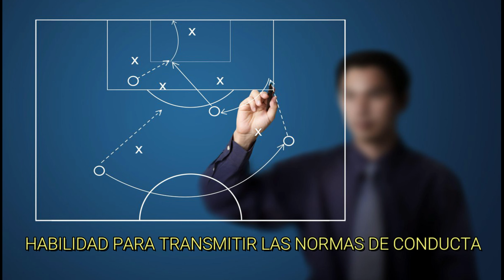¿Cuáles son las funciones de un entrenador de fútbol?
Ser entrenador es una profesión muy exigente. Al igual que una madre toca lidiar con diferentes aspectos en el momento de llevar a cabo un proceso con deportistas, en muchas ocasiones, menores de edad, y que requieren del máximo cuidado, atención y enseñanza, para poder llegar a buenos resultados con ellos.